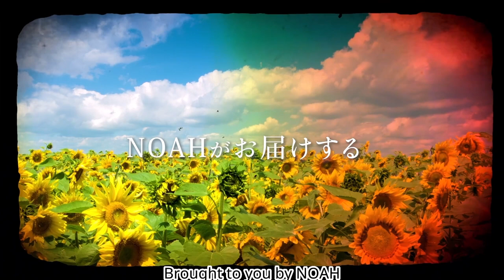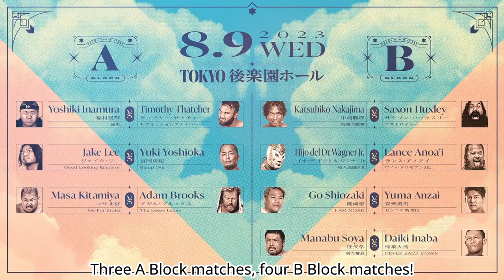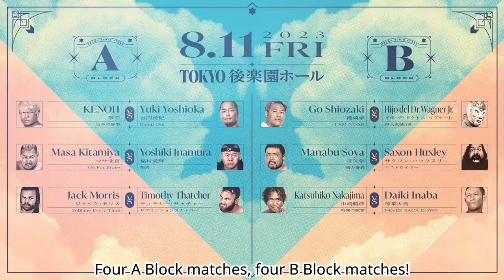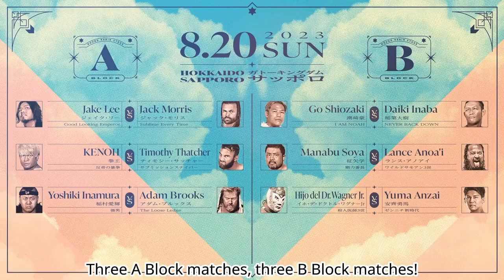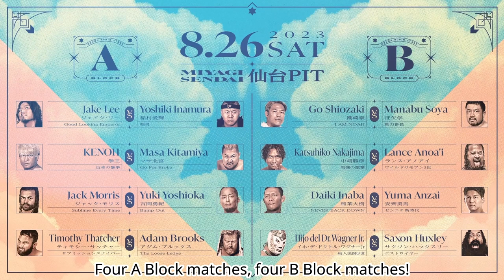[HIGHLIGHTS] KAITO KIYOMIYA vs. JAKE LEE at Great Voyage in Yokohama for GHC HEAVY CHAMPIONSHIP!!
GREAT VOYAGE in Yokohama
March 19th, 2023
GHC Heavyweight Championship Match: